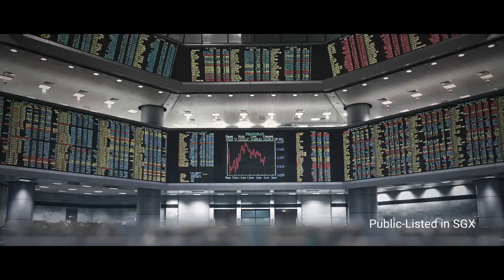Aspen Group | Redefine Living, Redefine the Future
Today, to mark a milestone, we unveil our Corporate Video to celebrate our 5th Anniversary.
Letting the world see what we see.
Letting the world know, who we are.
We see the future, as we know where opportunity lies.
We attempt the impossible, because we see what others can’t.
We challenge everything, improving every detail.
We have a vision, of filling lands with possibilities, turning sands into stones and masterpieces.
We see people live differently, we see them live better lives.
This is who we are, this is what we do.
We create.
We redefine.
The future is now a reality with us.
Welcome to a new era.